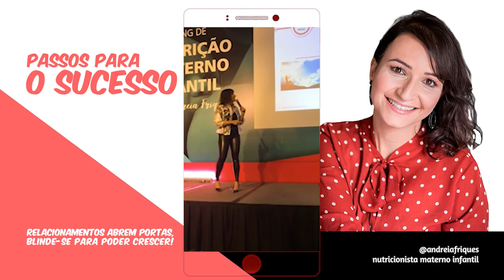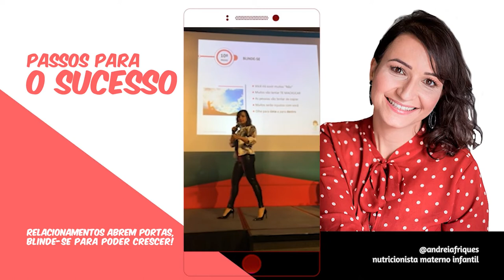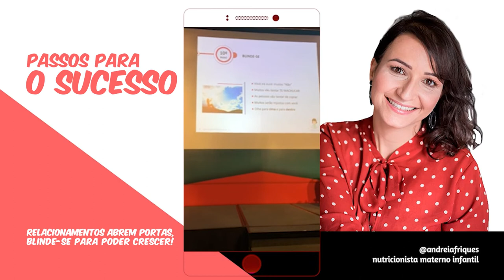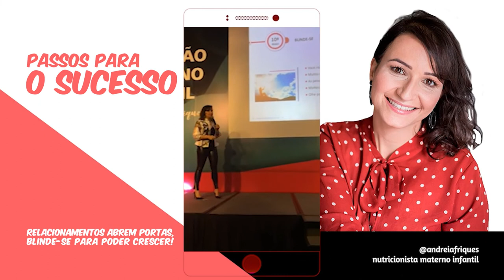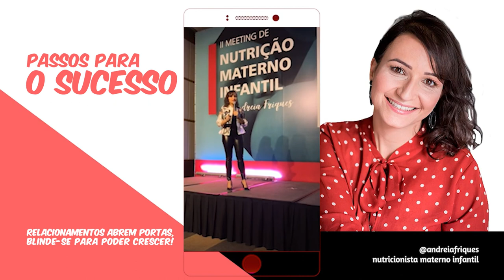Saber se relacionar é um pilar para o SUCESSO | Andreia Friques - Nutrição Materno Infantil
Dando seguimento na série de vídeos que venho compartilhando aqui no canal sobre os caminhos para o sucesso, no vídeo de hoje eu abordo a importância dos relacionamentos.

O seu conhecimento é algo valioso, mas muitas vezes você só poderá mostrar o que sabe se conhecer alguém que te ajude nessa caminhada e por mais duro que isso possa parecer, essa é a realidade.

Então, um dos grandes e importantes passos para o sucesso é construir relacionamentos amigáveis, o famoso network ou rede de contatos e nutrir de forma positiva e harmoniosa essas relações.

Um bom relacionamento interpessoal abre portas.

Mas tenha atenção, você vai encontrar todos os tipos de pessoa na sua caminhada para o sucesso, pessoas boas, mas também pessoas que não vão querer te ver crescer, pessoas que vão te machucar, vão puxar seu tapete.

E se relacionar com pessoas tem disso, então aprenda a se defender delas, a se afastar delas ou até mantê-las próximas, mas sem confiar 100% nelas. No mundo das relações interpessoais é preciso aprender a ser blindado.

Por isso eu trago nesse vídeo, uma das partes da minha palestra no II Meeting Nutrição Materno Infantil, onde falo exatamente sobre esses pontos.

E a ideia foi trazer para você uma reflexão sobre relacionamentos durante a sua carreira para que você possa seguir firme e conquistar aquilo que deseja durante seu caminho para o sucesso.

TAGS DESTE VIDEO